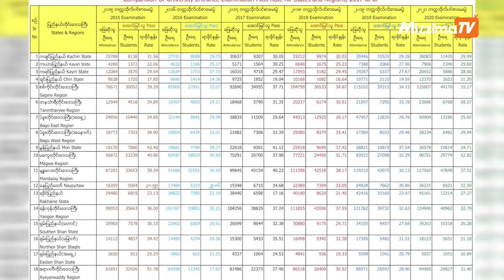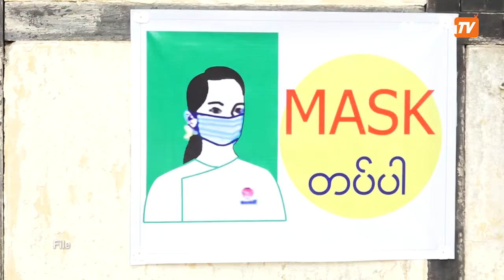ကိုဗစ်ကြောင့် အထူးအခွင့်အရေးပေးထားတာမရှိဘူးဆိုတဲ့ တက္ကသိုလ်ဝင်စာမေးပွဲအောင်စာရင်း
၂၀၁၉-၂၀၂၀ ခုနှစ်ပညာသင်နှစ်အတွက် တက္ကသိုလ်ဝင်တန်းအောင်စရင်းတွေကို ဩဂုတ်လ ၉ ရက်မှာထုတ်ပြန်ခဲ့ရာမှာ ဝင်ရောက်ဖြေဆိုသူ စုစုပေါင်း ၉၁၀၀၀၀ ကျော် ဝင်ရောက်ဖြေဆိုခဲ့ပြီး အဲ့ဒီအထဲက ၂၉၀၀၀၀ ကျော် အောင်မြင်ခဲ့တယ်လို့ ပညာရေးဝန်ကြီးဌာနက ထုတ်ပြန်ထားပါတယ်။

တည်းဖြတ် /တင်ဆက် - စိုးသူအောင်